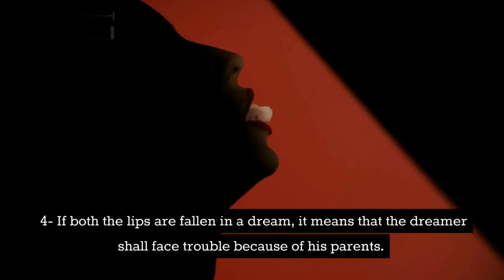What does it mean to see Lips in a dream | lips dreaming meaning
Do you ever wonder what a dream about lips means? In this video, I'll explore the meaning of dreams about lips.

Lips play a big role in our lives, so it's no wonder they're often featured in our dreams. Learn about the different dream meanings of lips and explore the many ways they can relate to your life. After watching this video, you'll have a better understanding of what dreams about lips mean and how to interpret them!